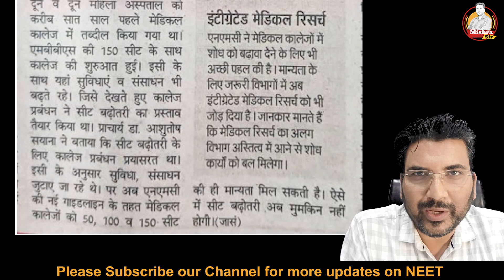Uttarakhand No new Medical Colleges & Seat Increments in Uttarakhand by NMC New Rule